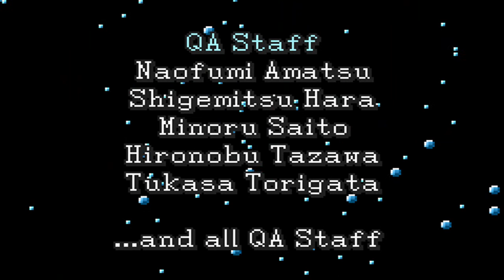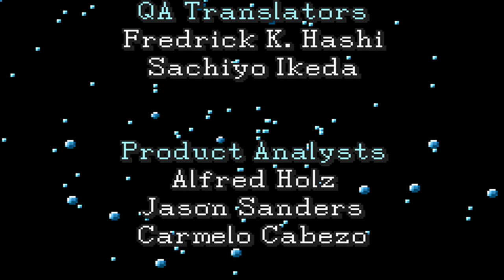Final Fantasy - Episódio 18 (Final) - Chapola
Final Fantasy 1 - Dawn of Souls para Game Boy Advance feito por Chapola do canal Elite Clássicos. Abaixo algumas palavras do nosso Let's Player.

End Game, Finalmente,depois de severas tentativas conseguimos terminar esse grande clássico e a aventura de Chapola, Garotoverde, Hankino e SwordLunge termina.
Muito Obrigado a todos que acompanharam e desculpem por exceder o tempo, mas é o Final, A Batalha Épica, A Raiva Extrema, então espero que todos entendam, e até o próximo projeto =D !

Próximo Projeto, lá vai as dicas:
1) PS1
2) Plataforma
3) Quack